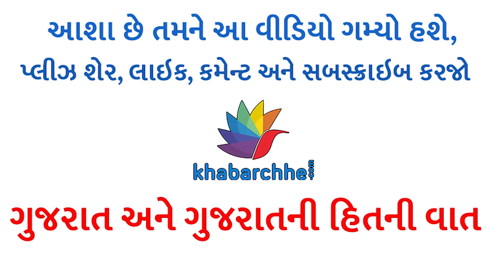ગુજરાતમાં કોરોનાના કેસ ફરી વધ્યા, 58 કેસ નોંધાયા જેમાંથી અમદાવાદમાં... | gujarat | coronavirus